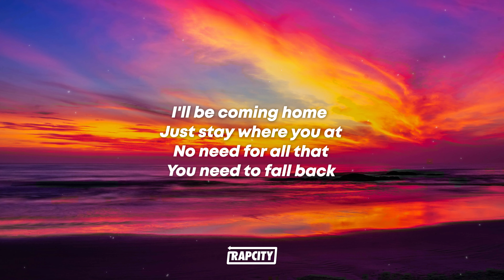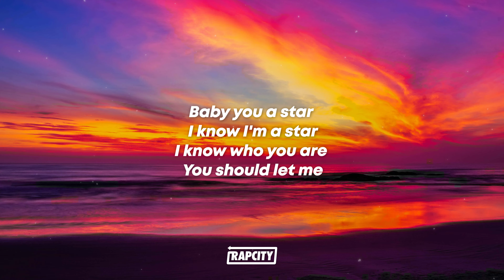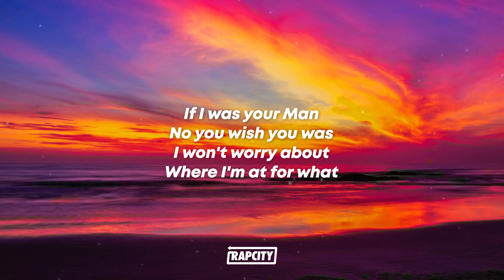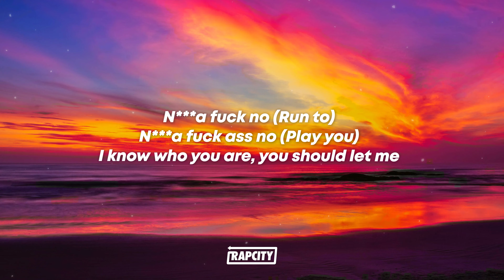Rican Da Menace - F** No (Lyrics)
🎵 Lyrics:

If I was your Man, no you wish you was
I won't worry about , I'm at for what
I'll be coming home, just stay where you at,
no need for all that
you need to fall back
You are the type of woman, I'm the type of bitch, wrist full of diamonds, bust my own wrist
Baby you a star, I know I'm a star
I know who you are, you should let me

Verse 1:
Lame ass pussy ass sorry ass n*gga
When I met you, I already had six figures
You could come around when that dick get bigger, you want a Beyoncé but bitch you ain't Jigga
You ain't no dem bitches only want you Cuz of me
That's why dem lil bitches ain't been fucking you for free
I ain't want you for the money I just like that you was freaky
Now you gotta take me on a spree before you eat me
Fuck your auntie fuck your sister and your brother
I ain't Trippin bout a n*gga, go outside and get another
Fuck ya mama because that bitch done raised a pussy as a son
Can't believe I told my peoples that I thought you was the one

Hook:
I know who you are, you should let me love you
N*gga fuck no
Run to
N*gga fuck ass no
Play you
Bust my own shit, you know who you are
N*gga fuck no
Run to

Verse 2:
Look, on God, instead of trying to love me you should get a fucking job
I ain't bout to front you money Cuz the trap ain't working
Flexing on the gram like you got it but you hurting
Fuck the streets, fuck the Earth, he for the universe
Universe dick, n*gga know your worth
Hope you catch something quarterback ass N*gga
Fuck I look like fucking on a whack ass N*gga
That little bitch I be giving them body
Got a new n*gga I ride like a Harley
Got a gangsta crying on my line, now he sorry
I don't feel bad bitch this what you started

Hook:
N*gga fuck no
Run to
Play you
N*gga fuck no
Run to